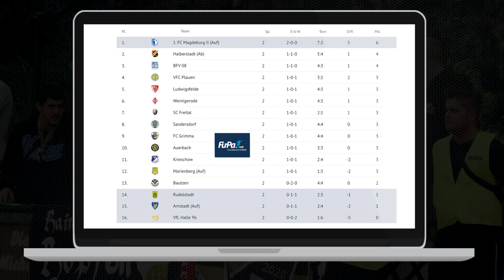Die Oberliga ist zurück | SC Freital - SV 09 Arnstadt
Oberliga | 2.Spieltag
SC Freital - SV 09 Arnstadt
Ort: Johannes May Stadion
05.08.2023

Saison 2023/24